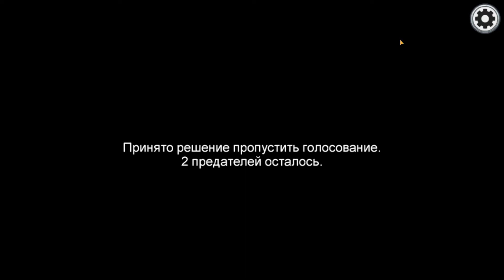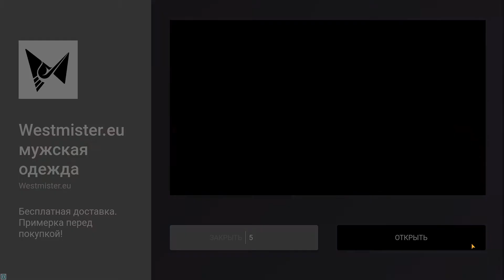ПРЕДАТЕЛЬ 0IQ СПАЛИЛСЯ НА КАМЕРАХ! AMONG US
Как НЕ НАДО играть в Among Us за предателя!